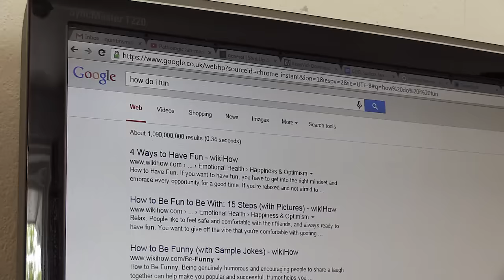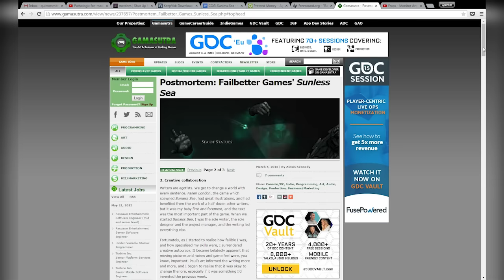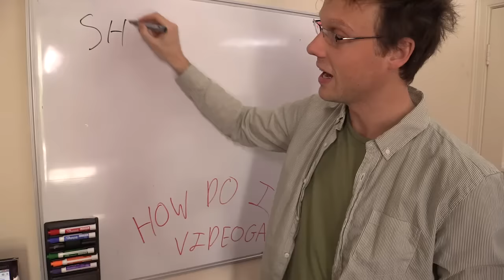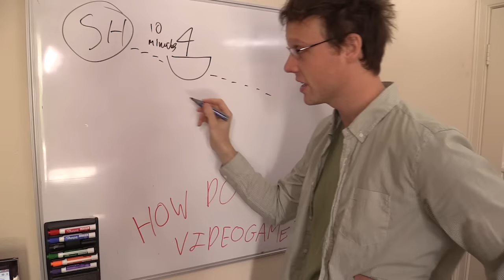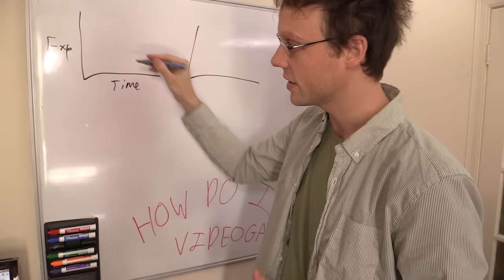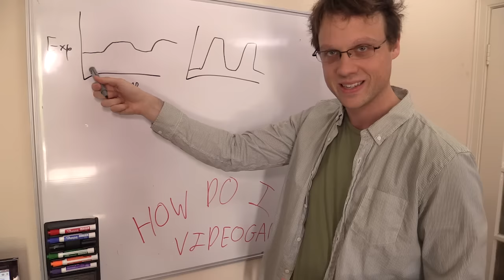Sunless Sea's Best Mechanic And Why It Works | Cogwatch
In Cogwatch we look at one mechanic in one game and explain what makes it great. This week: we look at the best thing about boat-based roguelike Sunless Sea. Here's why Sunless Sea works.